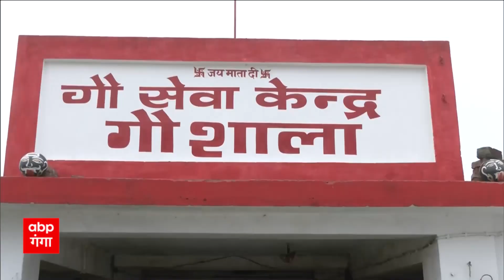Balrampur में CM Yogi Adityanath पहुंचे गौ सेवा केंद्र, तस्वीरें आई सामने | UP News